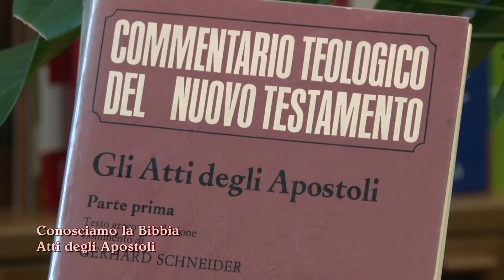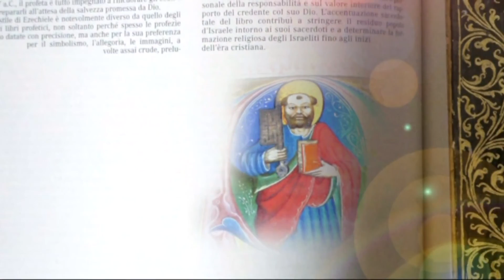Bible for Catholic Nerds - 8. Acts English voice over